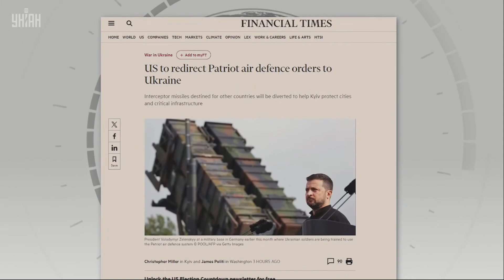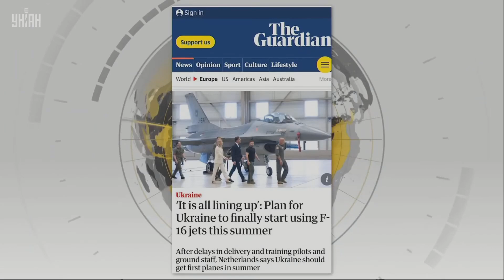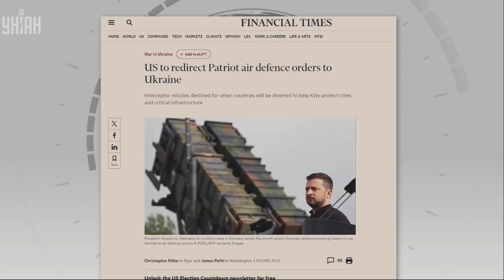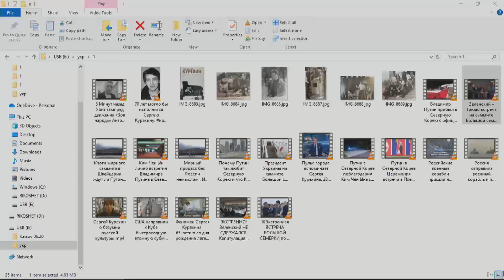PRES KL 2024 06 23 P2